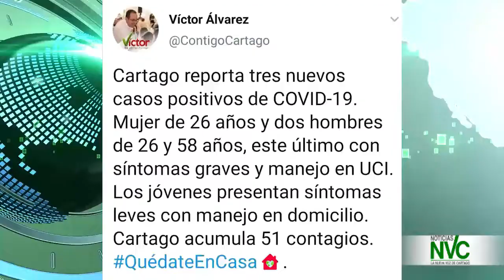Noticias Generales NVC - 22 de Julio de 2020